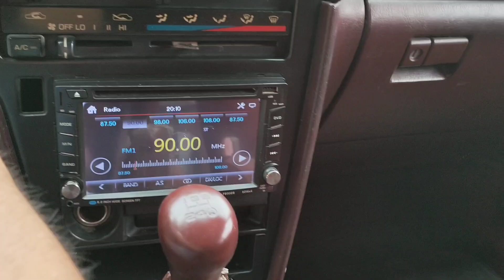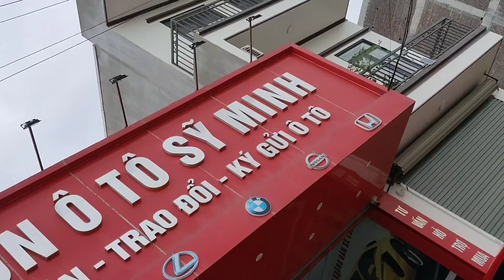Ô tô giá 39 TRIỆU... NHẬP NHẬT... RẺ HƠN XE MÁY CHE NẮNG MƯA KHÁ OK